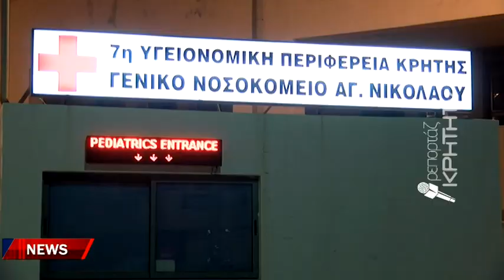Το υπουργείο Υγείας έδωσε το στίγμα των ριζικών αλλαγών στο ΕΣΥ